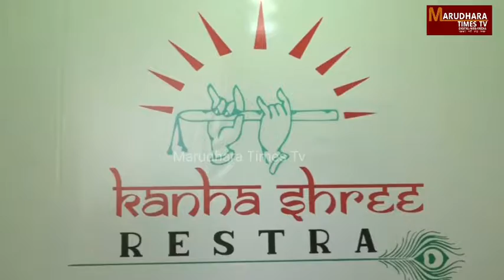अजमेर शहर व्यापार महासंघ ने की प्रेसवार्ता नाइट कर्फ्यू में परिवर्तन को लेकर सरकार को दिया अल्टीमेटम